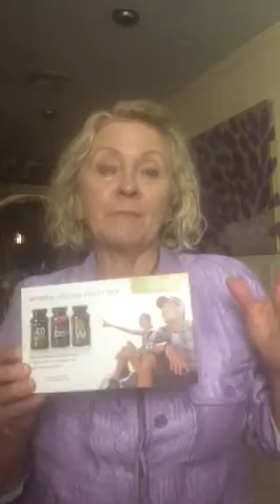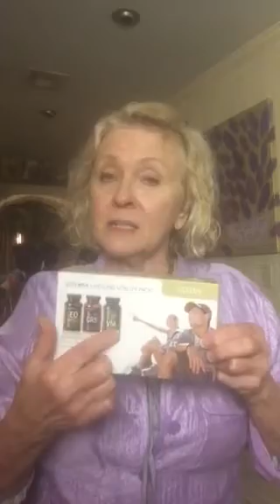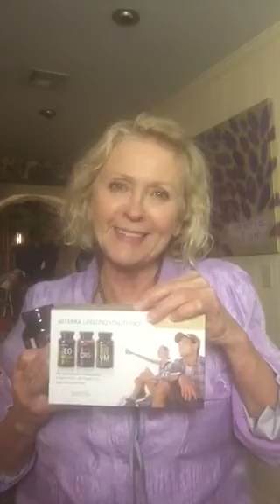DeepBlue and LLV vitamins by DoTerra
DeepBlue is known to Massively relieve occasional muscle and joint aches and pains. Learn about the different ways it’s available. In this video you’ll also learn about Lifelong Vitality Pack, LLV, DoTerra’s number one product. It’s so amazing that if you don’t feel more energy, better sleep, less pain and inflammation at the end of 30 days you get 100% of your money back! No questions.